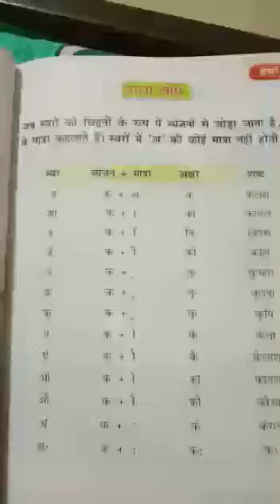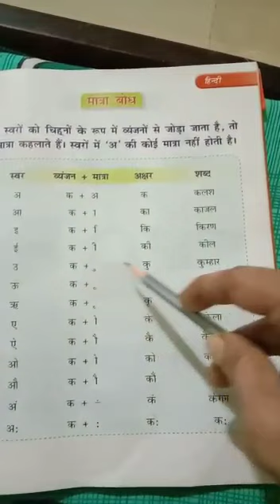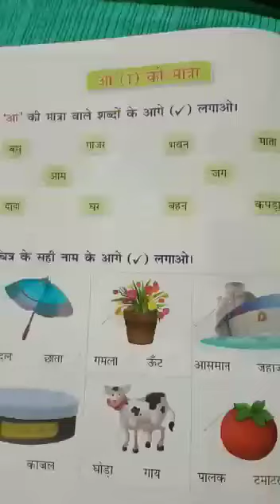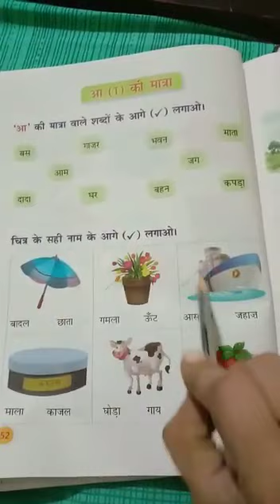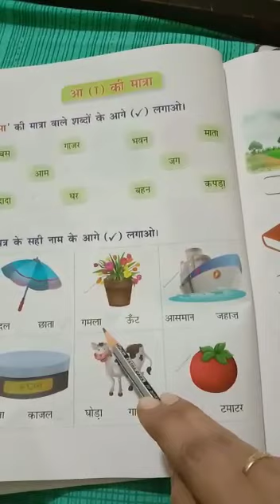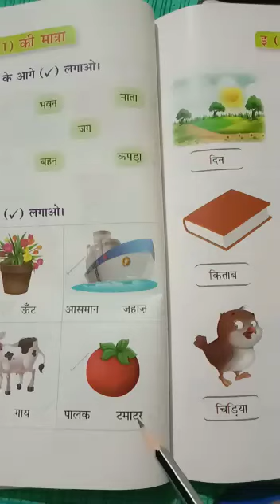KG 2 , Hindi, CPS Online Teaching, 2020-21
Chapter :- 1 , Description